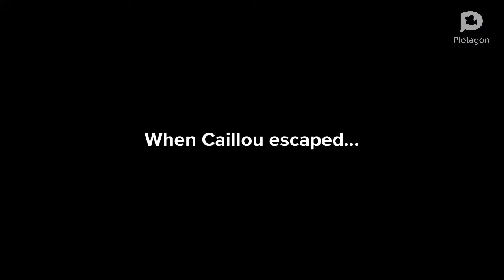Caillou Gets Grounded Episode 5